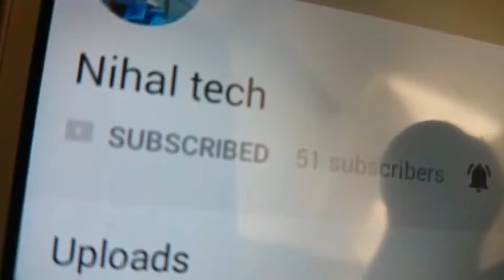Waterproof match sticks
Nihal tech